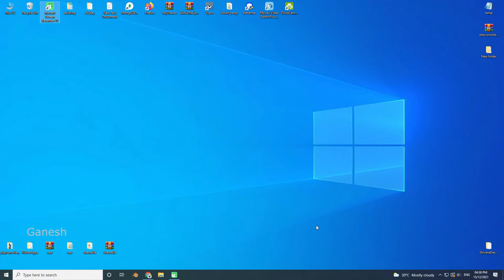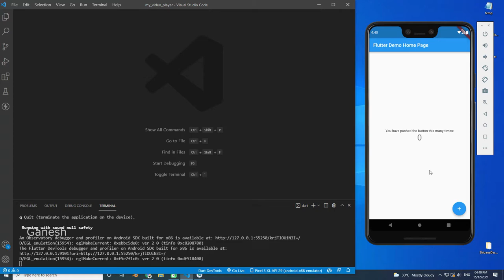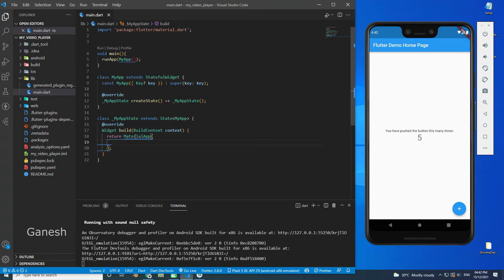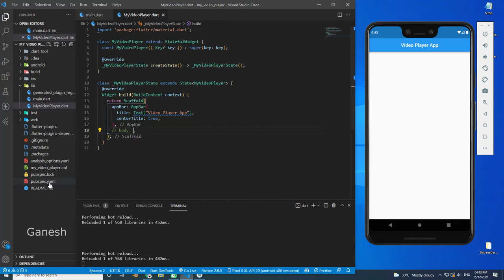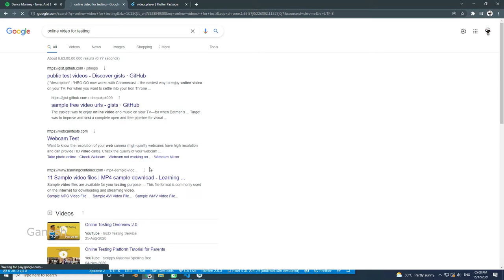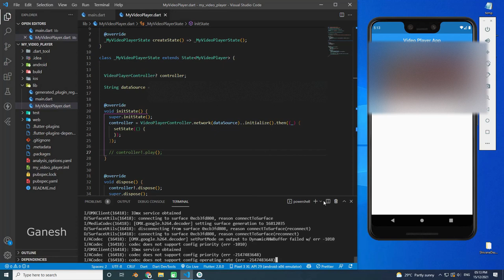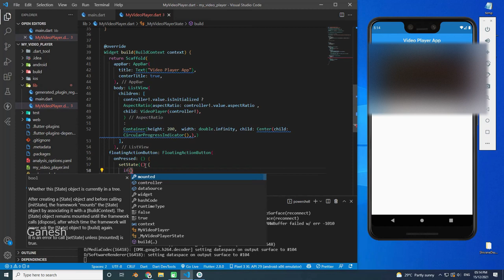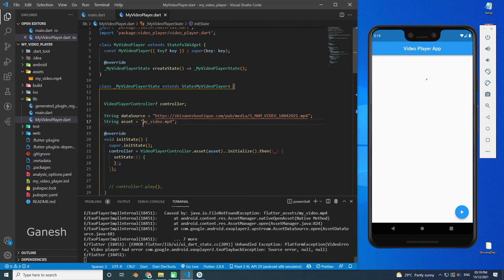#4 Video Player in Flutter | Video Player with asset & network in Flutter | Ganesh Dev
In this video we'll walk you through:
- Video Player with Asset
- Video Player with Network

Our channel is about  Coding and Programming. We cover lots of cool stuff such as Android Development and Web Development